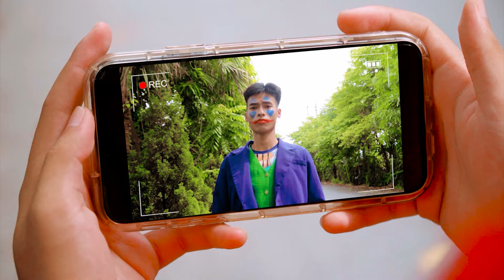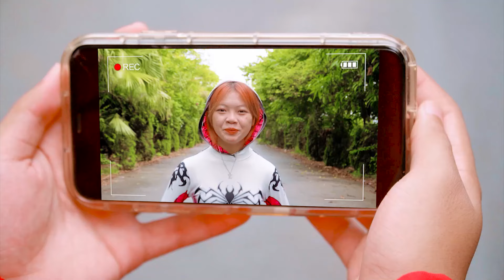TEAM SPIDER MAN vs TEAM BAD GUY #114| Godzilla x Kong: The New Empire | House of the Dragon Season 2